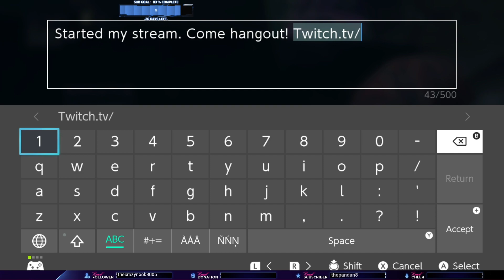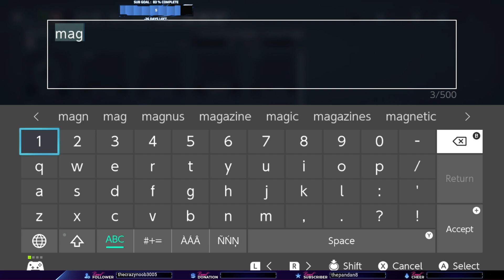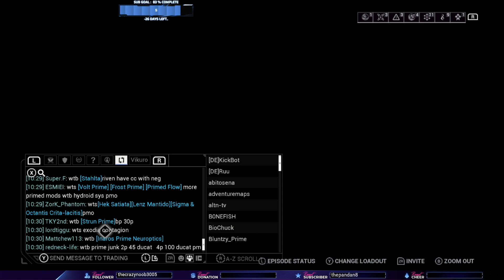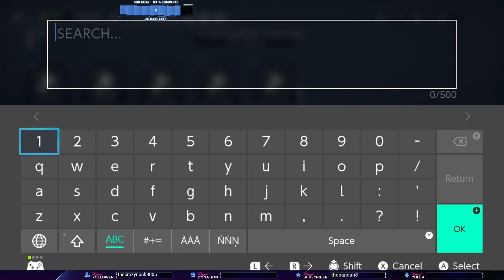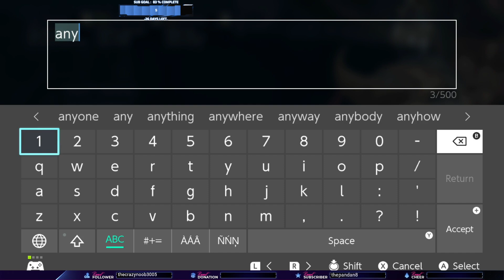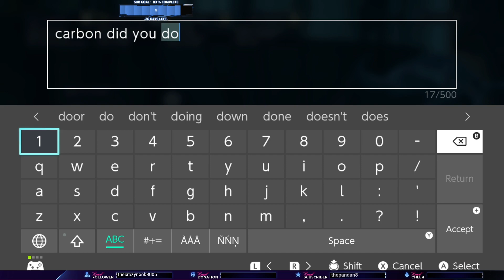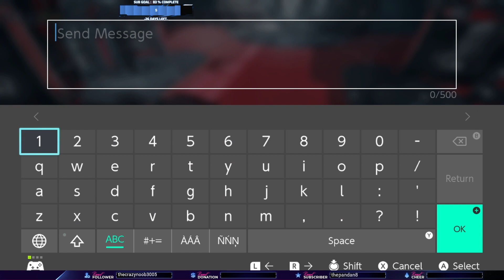[SWITCH-Live Stream] September 24,2021